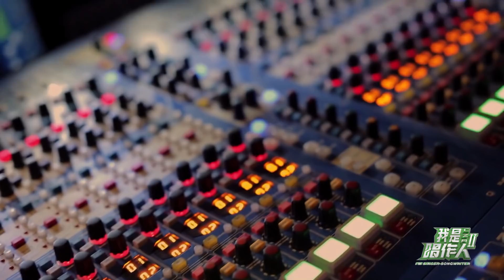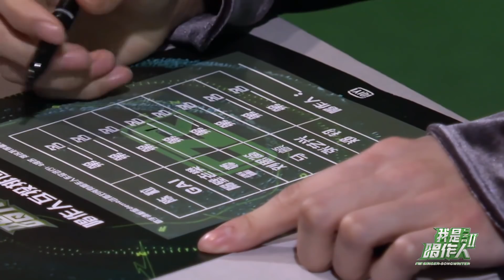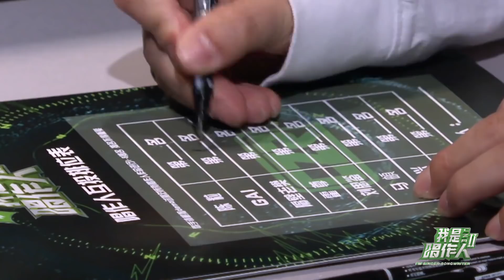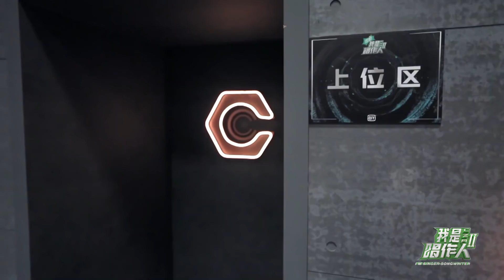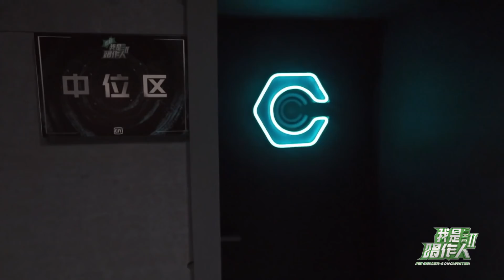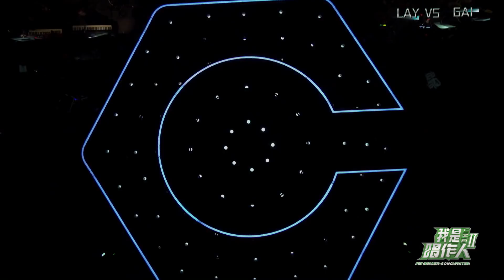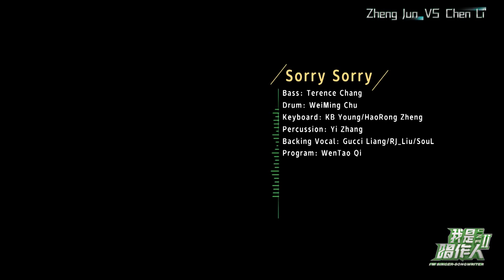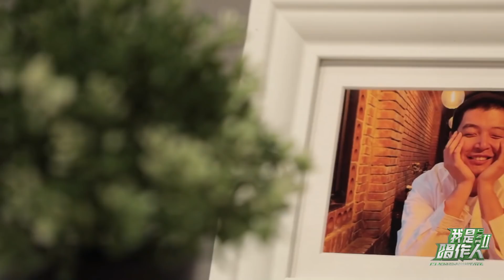【SUB】E01: LAY is here! 张艺兴VS GAI正面交锋 “CZR 2” 《我是唱作人2 》| iQIYI